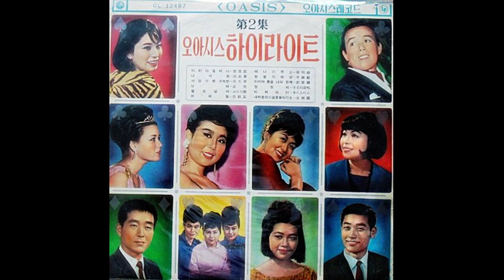1960년대 가수 한명숙 53곡 - 노란 샤쓰의 사나이, 다시 또 한번, 우리마을, 감꽃이 필 때, 끝없는 여정, 사랑의 송가, 사미인곡, 서울 가시나, 팔당 뱃사공, 황금색 편지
[영상가사자막]
00:00 01.한명숙 - 노란 샤쓰의 사나이 / 손석우 작사 작곡  1962년 영상
01:54 02.한명숙 - 노란 샤쓰의 사나이 / 1967년 영상
03:35 03.한명숙 - 다시 또 한번 1964년 영상
04:37 04.한명숙 - 우리마을 1963년 영상

06:45 05.한명숙 - 감꽃이 필 때 / 하중희 작사 김인배 작곡 1963
09:20 06.한명숙 - 그것은 비밀
11:57 07.한명숙 - 그 날이 왔으면 / 1966.김희수 작곡, 제일 레코드 CL-2002
15:22 08.한명숙 - 그 눈을 뜨세요 / 손석우 작사 작곡 1961 비너스 VL-1
17:41 09.한명숙 - 그대는 내 사랑 / 전우 작사, 하기송 작곡 1963
20:44 10.한명숙 - 그대에게 바치는 노래 / 1964 하중희 작사 김인배 작곡
24:20 11.한명숙 - 그대와 같이라면 / 이양일 작곡 1967
27:26 12.한명숙 - 그리운 사람
30:44 13.한명숙 - 그리운 얼굴 / 1964 하중희 작사, 김인배 작곡
33:02 14.한명숙 - 그 언젠가
35:27 15.한명숙 - 기다림 1977
38:38 16.한명숙 - 까닭을 묻지 말아요 / 손석우 작사 작곡 1961 비너스 VL-1
42:15 17.한명숙 - 끝없는 여정 (1964)

44:45 18.한명숙 - 내 옆에 있는 님 / 강명호 역사 외국곡 조춘영 편곡
47:05 19.한명숙 - 너는 말했다 / 최요한 작사 김인배 작곡 1966 지구
49:57 20.한명숙 - 노란 샤쓰의 사나이 / 손석우 작사 작곡 첫취입 1961
52:34 21.한명숙 - 노란 샤쓰의 사나이 / 손석우 작사 작곡 재취입 1965
54:53 22.한명숙 - 눈이 나리는데 / 한운사 작사 손석우 작곡 1961
58:30 23.한명숙 - 다시 또 한번
1:01:03 24.한명숙 - 떠나가주오 (Go Away) / 1966

1:03:54 25.한명숙 - 밤과 낮
1:07:01 26.한명숙 - 비련십년 1965
1:10:04 27.한명숙 - 사랑의 송가頌歌 / 세고천 작사 전오승 작곡 1965
1:12:37 28.한명숙 - 사랑이 끝났을 때 / 지구 레코드 LMS-120062
1:15:26 29.한명숙 - 사모해요 / 1964 이철수 작사／손목인 작곡
1:18:12 30.한명숙 - 사미인곡思美人曲 / 1966.하기송 작곡집 / 도미도
1:21:30 31.한명숙 - 서울 가시나 / 김종하 작사 백영호 작곡 1964
1:24:07 32.한명숙 - 선유가  / 손석우 작곡 1963
1:26:28 33.한명숙 - 센티멘탈 기타
1:29:24 34.한명숙 - 시골뻐스
1:31:20 34.한명숙 - 시름의 꼬리별이

1:33:57 35.한명숙 - 여인애가 / 반야월 작사 손목인 작곡 1964
1:37:30 36.한명숙 - 외로운 거리 / 전 우 작사 김인배 작곡 1964
1:40:40 37.한명숙 - 우리마을 / 손석우 작사 작곡 1963
1:43:37 38.한명숙 - 위험한 육체 / 신봉승 작사 김인배 작곡 1963
1:46:47 39.한명숙 - 유어 마이 베이비(You're My Baby. 1964)
1:48:38 40.한명숙 - 인생은 일엽편주 1969
1:52:01 41.한명숙 - 인심이나 쓰자 / 이인권 최신 작곡집 1962
1:54:10 42.한명숙 - 팔당 뱃사공 / 차진순 작사 전오승 작곡 1969
1:56:36 43.한명숙 - 핑계타령 / 한산도 작사 백영호 작곡 1964
1:59:17 44.한명숙 - 한 많은 석이엄마 1965
2:01:40 45.한명숙 - 해변의 길손 1976 외국곡
2:04:54 46.한명숙 - 헌애왕후 / 이석정 작사 손석우 작곡 1963
2:07:57 47.한명숙 - 황금색 편지 (1966)

2:10:56 48.한명숙 - 나 하나의 사랑 1977 / 송민도 원창
2:13:53 49.한명숙 - 내일이면 늦으리 1977 / 송민도 원창
2:17:08 50.한명숙 - 밤안개 부루스 / 추양 작사 하기송 편곡 1963
2:20:29 51.한명숙 - 보슬비 오는 거리 1977 성재희 원창
2:23:09 52.한명숙 - 서귀포사랑 / 송민도 원창
2:25:44 53.한명숙 - 청실홍실 / 송민도 원창